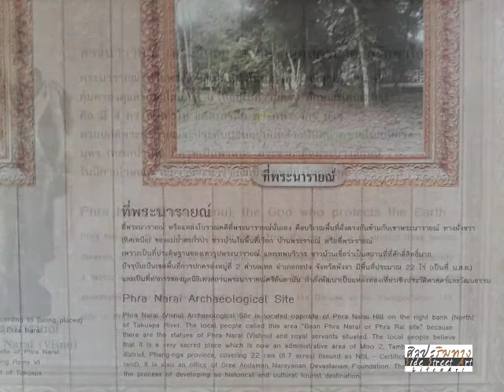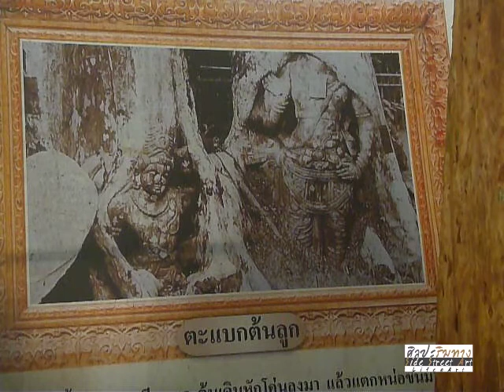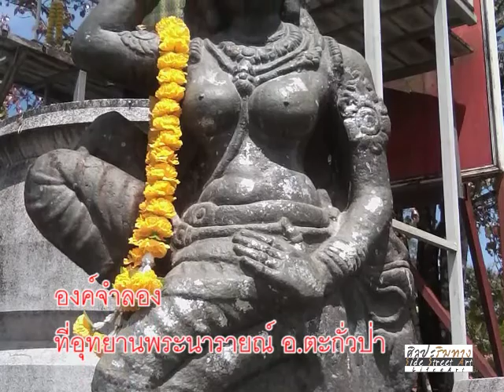ที่พระนารายณ์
กะปง พังงา

แหล่งโบราณคดีเขาเวียงหรือเขาพระนารายณ์บริเวณนี้อยู่ที่ตำบลเหล อำเภอกะปง จังหวัดพังงา ในอดีตนั้นขึ้นอยู่กับอำเภอตะกั่วป่า สำหรับทางโบราณคดีถือว่าเป็นเมืองตะโกลาเช่นเดียวกัน อยู่ไม่ไกลจากเมืองตะกั่วป่ามากนัก ประมาณ 19 กิโลเมตร
รอบบริเวณเป็นสวนปาล์มของชาวบ้าน มีสำนักสงฆ์อยู่ปากทางเข้า เนื้อที่ประมาณ 22 ไร่ ห่างจากถนนสายตะกั่วป่า สุราษฎร์ไม่มากนัก
รัชกาลที่ 6 ท่านเคยเสด็จมาประพาสที่บริเวณนี้ เมื่อวันที่ 22 เมษายน 2452 พลับพลาชั่วคราวอยู่บริเวณใต้ร่มไม้ ได้พระราชนิพนธ์ จดหมายเหตุประพาสหัวเมืองปักษ์ใต้
มีตอนหนึ่งว่า...สิ่งสำคัญที่เสด็จไปทอดพระเนตรวันนี้ คือ พระนารายณ์เทวรูป ซึ่งตั้งอยู่บนเนินที่ทำพลับพลาประทับร้อน เทวรูปมีอยู่ 3 องค์ เป็นรูปพระนารายณ์ตั้งอยู่กลาง ข้างขวามือเป็นรูปเทพธิดานั่ง ซึ่งบางทีอาจจะเป็นพระลักษมี ข้างซ้ายมือมีอีกรูปหนึ่ง แปลไม่ออกว่าเป็นรูปพระองค์เจ้าใด เทวรูปทั้ง 3 นี้ ทำด้วยศิลา สลักเครื่องทรงเป็นอย่างแบบข้างอินเดียแท้ จึงเข้าใจว่าคงจะเป็นนายช่างข้างฝ่ายมัชฌิมประเทศได้ออกมาตั้งคณะอยู่ที่นี้ จะสืบเอาเรื่องราวก็ไม่ได้กี่มากน้อย...
พระองค์ทรงสันนิษฐานเอาไว้
ด้านหน้ามีองค์พระพิฆเนศปางอิทธิฤทธิ์ให้กราบไหว้ สลักจากหินแกรนิต จากประเทศอินเดีย นำเข้ามาเมื่อวันที่ 31 มกราคา 2553 เป็นพระที่นำมาประดิษฐานไว้ภายหลัง
สำหรับอาคารพระนารายณ์เปิดโล่งอยู่ด้านหลัง ทางซ้ายมือก่อนขึ้นไปมีรูปองค์พระนารายณ์ปั้นใหม่ลอยตัวสีขาว ด้านในเป็นองค์เล็ก ลักษณะแตกต่างกัน
รอบๆ มีประวัติความเป็นมาของอุทยานที่ทางวิทยาลัยชุมชนพังงานำมาติดไว้ให้ผู้เข้าชมได้อ่านกัน ส่วนด้านในสุดมีต้นไม้ที่พบเทวรูปเล่ากันว่า...
เดิมเคยเป็นที่ประดิษฐานเทวรูป 3 องค์ คือพระนารายณ์ และเทพบริวารอีก 2 องค์ คือฤาษีมารกัณเฑยะ ซึ่งชาวบ้านเรียกว่า พระลักษมณ์ อีกองค์คือนางภูเทวี ชาวบ้านเรียกว่า นางสีดา มีศิลาจารึก และหลักฐานอื่นๆ อีกมากมาย
ในปี 2328 ครั้งสงครามเก้าทัพ พม่าได้มาพบเทวรูปพระนารายณ์และบริวารบนเขาพระนารายณ์ จึงขนย้ายลงมาเพื่อนำกลับไปยังประเทศตน ว่ากันว่ามีเหตุประหลาดเกิดลมฟ้าฝนกระหน่ำจนทำให้ไม่อาจนำกลับไปได้ จึงวางพิงต้นตะแบกไว้ จนกระทั่งต้นไม้ขึ้นหุ้มเทวรูปจนเกือบมิด จึงเรียกที่นี้ว่า ที่พระนารายณ์
เทวรูปองค์สำคัญคือพระนารายณ์หรือพระวิษณุ 4 กร สลักทรงเครื่องงดงามเป็นฝีมือช่างชาวอินเดีย เป็นประติมากรรมนูนสูง เพราะว่ามีแผ่นหินเชื่อมติดกันด้านหลัง มีความสูงประมาณ 202 เซนติเมตร สวมหมวกทรงกระบอก มีรายละเอียดมากมายเป็นรูปแบบของศิลปะอินเดียใต้ ปัจจุบันจัดแสดงอยู่ที่พิพิธภัณฑ์สถานแห่งชาติ ถลาง จ.ภูเก็ต ชาวบ้านเรียกว่า พระลักษมณ์
ฤาษีมารกัณเฑยะสวมหมวกทรงกระบอกสูง ประทับทางเบื้องขวาของพระวิษณุ
ลักษณะประทับนั่งคลุกเข่าขวา ชันเข่าซ้าย ยกพระหัตถ์ซ้ายระดับเศียร พระหัตถ์ขวาลดลงมาประทับพระโสณี หมายถึงตะโพก ขนาดสูง 125 เซนติเมตร
ปัจจุบันนำไปจัดแสดงอยู่ที่พิพิธภัณฑ์ถลาง ภูเก็ต
มีเกร็ดเกี่ยวกับ ฤๅษีมารฺกัณฺเฑยะ
ท่านเป็นลูกหลานของฤๅษี มีลักษณะพิเศษคือมีร่างเป็นเด็กหนุ่มอายุ16
ครั้งที่เกิดบิดาได้รับคำพรอย่างนึงว่าบุตรจะอายุยืนแต่โง่ และบุตรจะฉลาดแต่อายุสั้น(อายุถึง 16ปี) ให้เลือกอย่างนึง บิดาเลือกอย่างหลัง
พอมารกัณเฑยะโตขึ้น ท่านเป็นสาวกพระศิวะ บูชาพระศิวะทุกวัน จนอายุ16ขณะที่บูชาศิวลึงค์ พระยมปรากฎกายมารับตัวมารกัณเฑยะ แล้วพระศิวะปรากฎกายขึ้นมาจากศิวลึงค์ และท่านขับไล่พระยมจนพ่ายแพ้ถอยกลับไป
นางภูเทวี ประทับอยู่ทางเบื้องซ้าย เป็นประติมากรรมลอยตัวขนาด 115 เซนติเมตร เป็นเทวรูปสตรีประทับนั่งคุกเข่าซ้าย ชันเข่าขวา มีชาวบ้านเล่าว่ามีช้างป่าตกมันใช้งาแทงที่พระถันด้านซ้ายหักไป
พักตร์ของเดิมถูกตัดไปขาย ต่อมาพบที่ประเทศอังกฤษ และได้รับคืนกลับมาเมื่อปี 2516 จัดแสดงอยู่ที่พิพิธภัณฑ์สถานแห่งชาติ ถลาง ภูเก็ต ส่วนองค์ลำตัวเก็บรักษาที่พิพิธภัณฑ์วัดนารายณิการาม ตำบลเหล อำภอกะปง จังหวัดพังงา
เทวรูปทั้งสามนี้มีอายุราวปลายพุทธศตวรรษที่ 14 อายุราว 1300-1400 ปี
ตามประวัติเป็นเทวีแห่งโลก และพื้นแผ่นดิน โดยถือว่าเป็นชายาภาคหนึ่งของพระวิษณุ และยังปรากฏในรามายณะฐานะพระมารดาของนางสีดา นอกจากนี้พระแม่ภูยังปรากฏเป็นเทวรูปที่นิยมสร้างคู่กับพระลักษมีในฐานะชายาของพระวิษณุทั้งสององค์ตามคติของชาวฮินดูทางภาคใต้ บ้างก็ว่าคือพระแม่ธรณีของชาวทมิฬ อินเดียใต้ ชาวบ้านทั่วไปเรียกกันว่า นางสีดา จากอิทธิพลของวรรณกรรมรามายณะหรือรามเกียรติ์นั่นเอง

บริเวณย่านนี้ในอดีตเป็นชุมทางการค้า เป็นบริเวณที่คลองรมณีย์ คลองเหล คลองกะปง ไหลมารวมกัน เป็นจุดเริ่มต้นของคลองตะกั่วป่า
ด้านบนนั่นคือเขาพระนารายณ์หรือเขาเวียงในจดหมายเหตุ ในช่วงนี้น้ำแห้งแต่อีกฝั่งยังคงไหลเชี่ยวอยู่ บริเวณรอบๆ นี้เป็นชุมชนเดิมก่อนที่จะย้ายไปยังตลาดใหญ่ ในสมัยรัชกาลที่ 3 โดยแต่งตั้งให้พระยาเสนานุชิต (นุช) คอยดูแล
สำหรับพื้นที่บนเขาพระนารายณ์นั้นมีการขุดบูรณะเมื่อหลายปีก่อน
สำหรับคนที่ต้องการเข้ามากราบไหว้บูชายังมีรูปจำลองอยู่ทางด้านริมแม่น้ำ แม้ว่าไม่ได้พบกับองค์จริงก็ตาม ส่วนผู้ที่มาเรียนรู้ศึกษาในเชิงประวัติศาสตร์ โบราณคดีที่นี่ยังมีเรื่องราวมากมายให้เรียนรู้

เมืองตะกั่วป่า ของ รศ.สมโชติ อ๋องสกุล